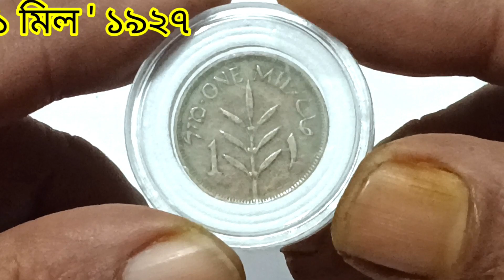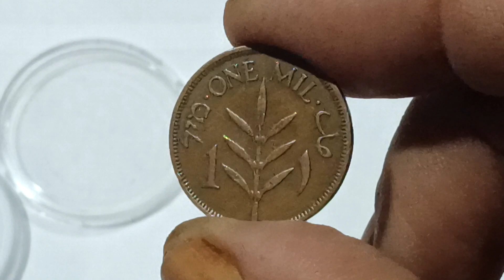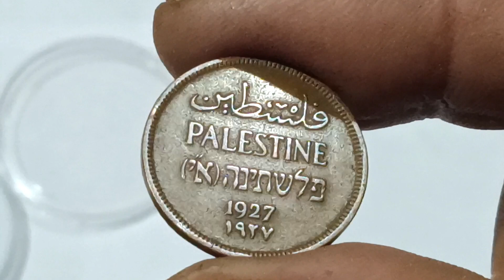1283 - প্যালেসটাইন ১ মিল ১৯২৭ || Palestine 1 MIL ' 1927 || Rare Collection || discovery of coins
Palestine coin values
PALESTINE 1941 ONR MIL Coin WORTH?
1927 Palestine 1 Mil Coin
Palestine Mils: the coins from a country that never existed
Palestinian Coins?
1927 British Palestine 1 Mill Coin • Values, Information, Mintage, History, and More
Mandatory Palestine British Palestine 1927 1 Mil World Coin מיל • ONE MIL • مل
92 year old Bronze British Palestine Israel 10 mils 1927 price kya hai ???
My antique collection - 1927 Palestine one mill coin
Palestine - 100 mils Silver Coin
History of Palestine Banknotes 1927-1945 HD